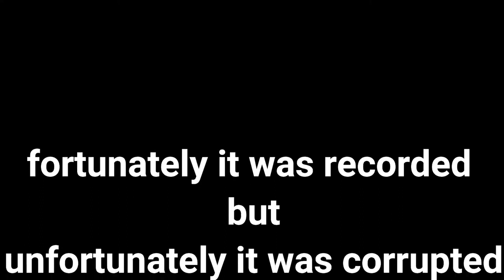The Abyss | Hollow Knight #22